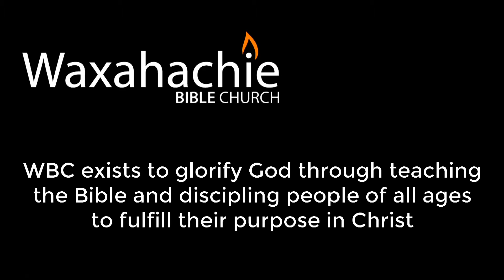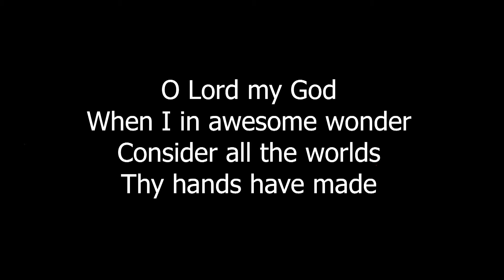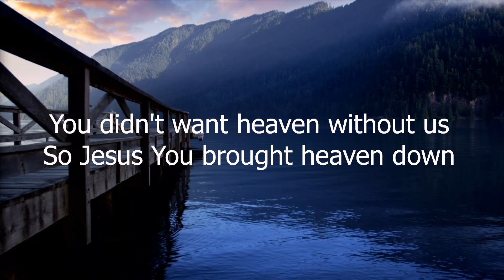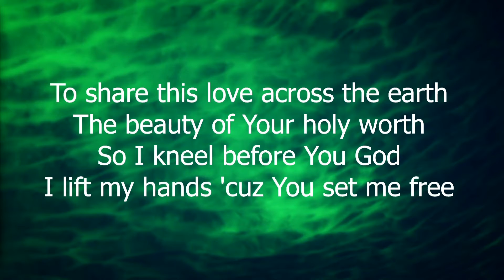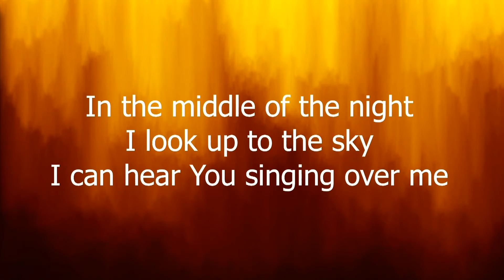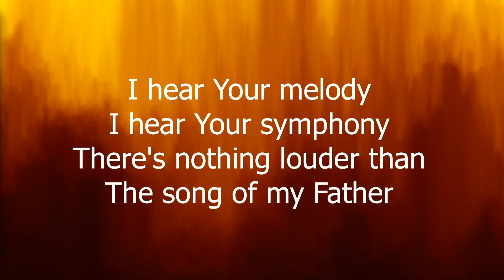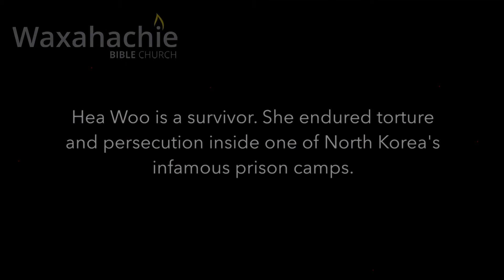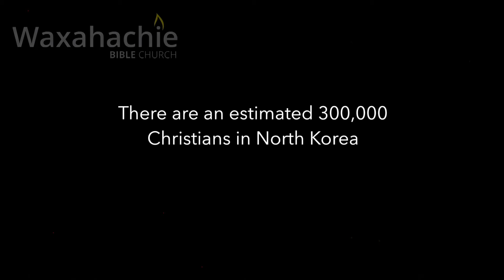Branching Out - Week 4 - Bruce Zimmerman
Branching Out Series